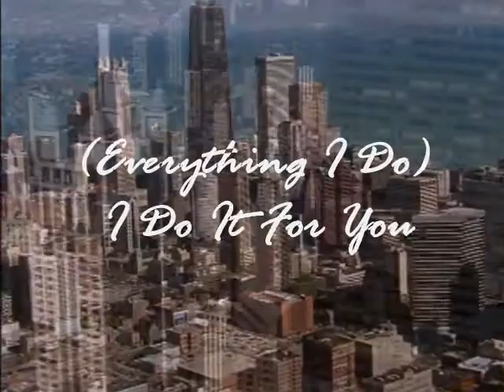Brian/Teri - Everything I Do - Soul Food - Yannick Bisson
I tried to post this a while ago with the original song but it wasn't allowed by YouTube so I've used the Clay Aiken version which, sadly, isn't quite as good.